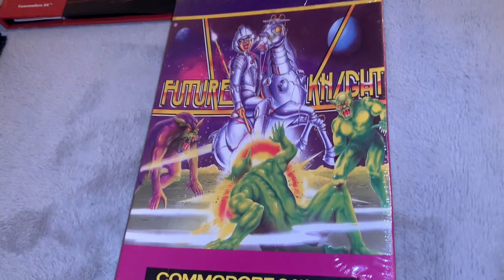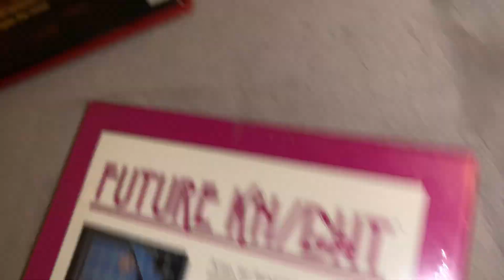Commodore 64 Future Knight By Gremlin Graphics Software - Sealed Disk Game